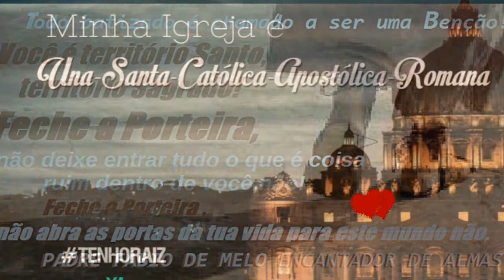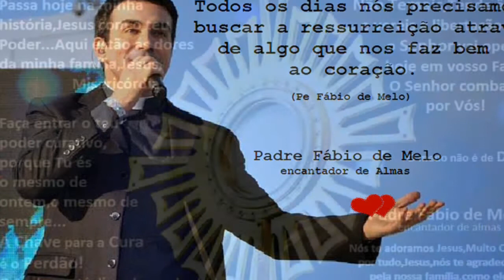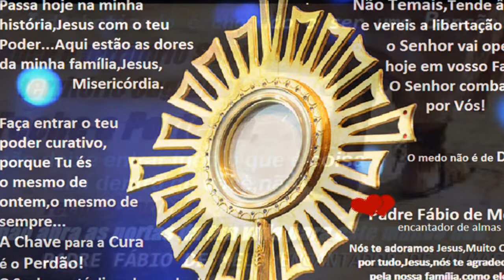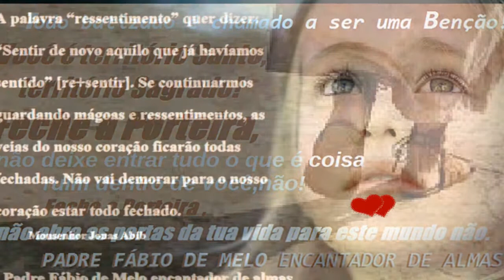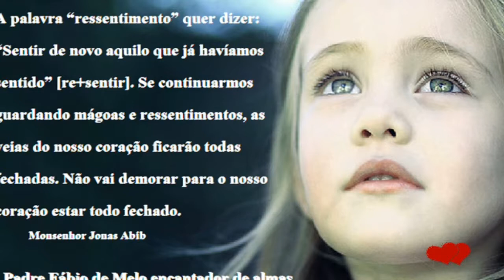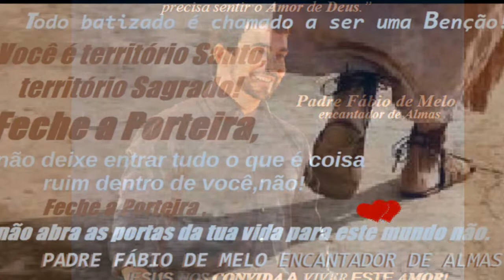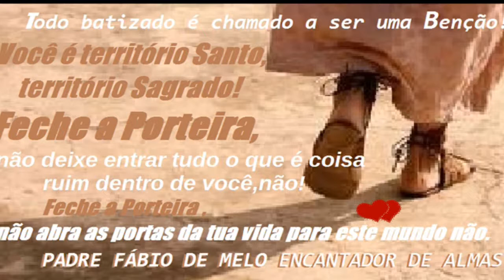Todo batizado é chamado a ser uma Benção_Irmã Mª Eunice_Acamp.Cura e Libertação_19/01/2014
Áudio de um trecho da pregação_Livre de todas as maldições _Ir. Maria Eunice
São tantas as maldições existentes em nossas vidas, por isso devemos fazer tudo para ficar livres delas. Por vezes, nós, por falta de instrução, erramos com relação às pessoas e até mesmo impulsionados por forças ocultas ou maldições. Em Números 6, 22-27 vemos a bênção que Aarão deu aos seus descendentes: "Dize a Aarão e seus filhos o seguinte: eis como abençoares os filhos de Israel: O Senhor te abençoe e te guarde! O Senhor te mostre a sua face e conceda-te sua graça! O Senhor volva o seu rosto para ti e te dê a paz! E assim invocarão o meu nome sobre os filhos de Israel e eu os abençoarei".

Se quisermos ficar livres das maldições, temos que contar com a bênção, principalmente esta que está na Palavra de Deus e que deve ser dada a nós pelos ministros de Deus, ou seja, os sacerdotes. As fórmulas especiais de bênção, como encontramos em Hebreus 4, 5 e em I Corintios 10, 16, são para os levitas, ministros de Deus.

Nós somos chamados a crer no Senhor e a manifestar isso por meio dos sacramentos. Quem pode, deve comungar! Há pessoas que estão livres para comungar, no entanto, não fazem isso! Questione-se sobre isso! Se você não participar do sacerdócio de Cristo, você não estará em comunhão com Ele e, assim, será alcançado pela maldição.

Nestes dias eu refletia sobre os pecados que proferimos com a nossa língua. É uma verdade, muitas vezes, a nossa índole está errada, mas se nós nos configurarmos a Cristo, seremos cada vez mais semelhantes a Ele. Você que comunga é portador de Cristo. Já os sacerdotes são agraciados por Deus e por Ele foram chamados, bem como o Senhor fez com Aarão. Esta bênção está somente na Igreja Católica, é a graça maior: temos o Cordeiro Imolado na cruz por nós: a Eucaristia. Busquemos, então, por meio da Eucaristia, nos assemelharmos a Cristo e nos libertarmos da maldição.

Recorra a esta bênção e aos sacramentos cada vez que puder. Não fique sem a confissão, mesmo que você participe ativamente do grupo de oração. Devemos nos converter e buscar a confissão dos pecados, pois, cada vez que estamos em Deus, é natural que nos envergonhemos das ocasiões de pecado. Existem certas atitudes que não condizem com os cristãos, como, por exemplo, participar das celebrações litúrgicas com vestes inadequadas.

Acampamento de Cura e Libertação
Data: 17 a 19 de Janeiro
Tema: "Transformando, maldições em bênçãos".
11h15 Pregação: Irmã Maria Eunice CN -
 "Livre de todas  as maldições"_19/01/2014
Local: Centro de Evangelização

Irmã Maria Eunice